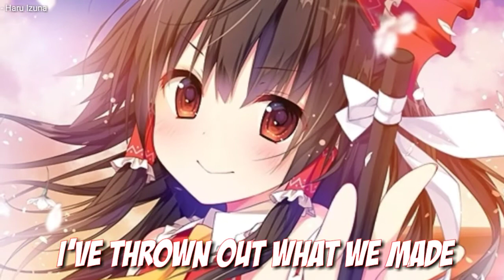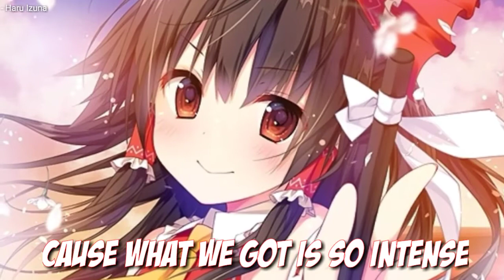「Nightcore」Feel Again - Culture Code 【Lyrics】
► Artist(s) - Culture Code feat. Harley Bird

▁ ▂ ▄ ▅ ▆ ▇ █ нαяυ ιzυиα █ ▇ ▆ ▅ ▄ ▂ ▁

 ✪ Hope you enjoy  (◕ω◕✿)
✪ Support us ! (⌒▽⌒)

© Message for the Original creator :
I will immediately take it down. Thank you!